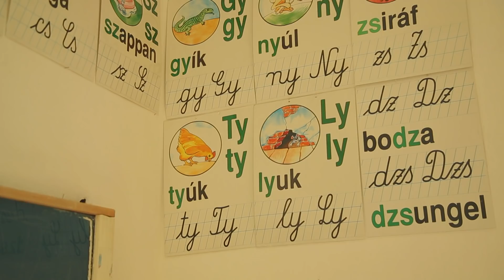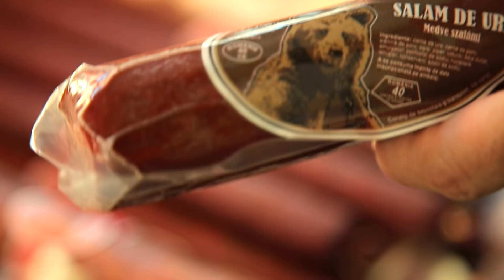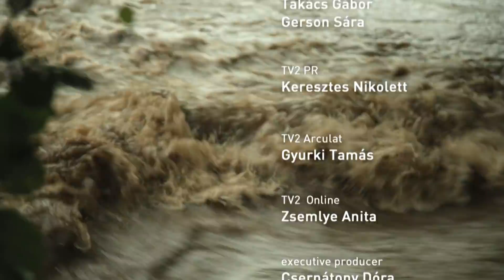PAPP Péter, programozó és Tilla /Propaganda Erdélyben - 1.rész Ivó,Hargita / teljes műsor 2016.11.11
Tilla és a Propaganda nekivágott Erdélynek. A 8 részes kalandozás első részében a túravezető Papp Péter a Budapesten élő Erdélyi származású programozó matematikus, akinek második otthon Ivó, a világ közepe. Információbiztonsággal foglalkozó „jófiú”, vagy másnéven etikus hacker, aki az elmúlt 20 évben sikeres karriert épített, bemutatja Tillának a helyi böllért, a kocsist és a vadőrt, és elmennek medvét lesni.